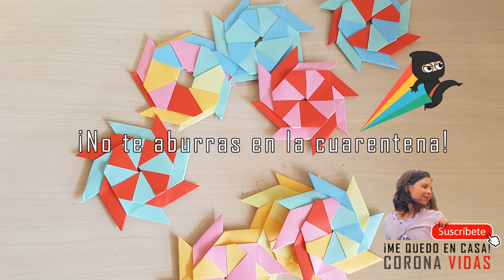HACER una ESTRELLA NINJA ⚙ origami de papel ⚙ ORIGAMI FÁCIL⛩🎎⚙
Origami simples. Hacer Estrellas ninja de papel

¡Hola amigos!⭐⭐⭐
¡Que tal lo lleváis en casa?
Seguimos dando ideas para que no os aburráis en la cuarentena. Hoy hacemos estrellas ninjas que vuelan de maravilla. Animaros y hacer las estrellas ninja de papel con vuestros padres, es una manualidad fácil y divertida, la podéis hacer con solo unas hojas de papel que tengáis en casa.
Os espero en el próximo vídeo !!! ❤

como hacer un REGALO DEL DIA DE LA MADRE FÁCIL Y SENCILLO 👩💌❤ TARJETA POR EL DÍA DE LA MADRE